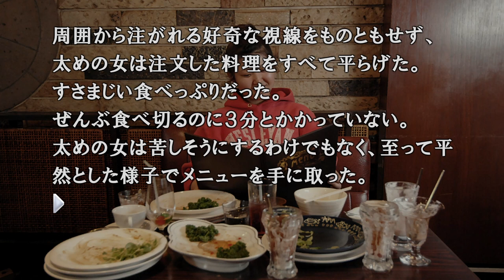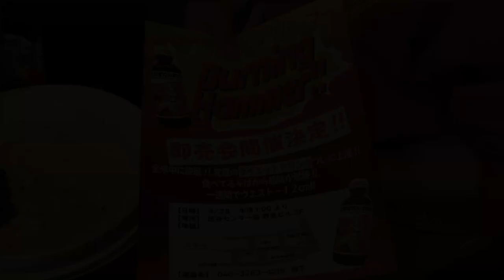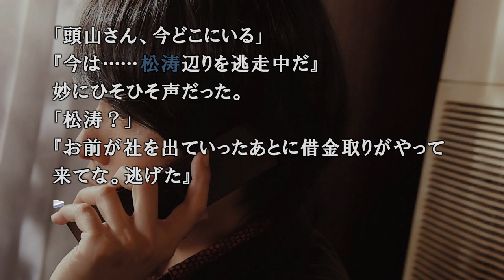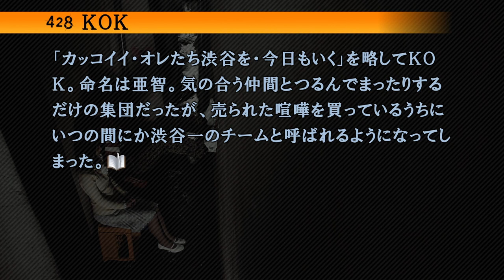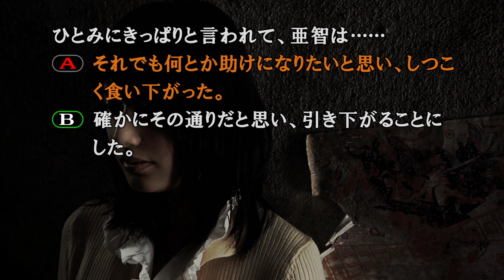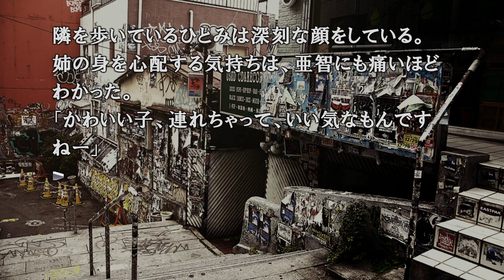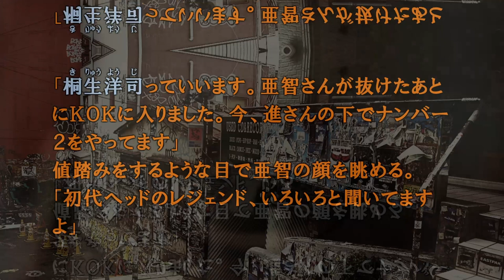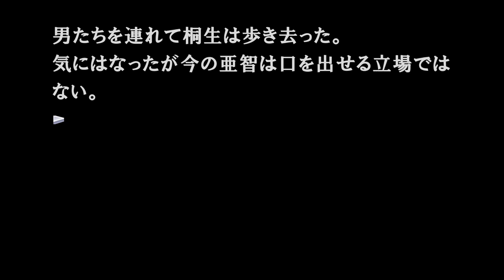エコロジー壁ドン｜428～封鎖された渋谷で～｜実況プレイ#20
ｰｰｰｰｰｰｰｰｰｰｰｰｰｰｰｰｰｰｰｰｰｰｰｰｰｰｰｰｰｰｰｰｰｰｰｰｰｰｰｰｰｰｰｰｰｰｰｰｰｰｰｰｰｰｰｰｰｰｰ
◆幸福操作官　再生リスト

◆ニュールーマニアポロリ青春　再生リスト

ｰｰｰｰｰｰｰｰｰｰｰｰｰｰｰｰｰｰｰｰｰｰｰｰｰｰｰｰｰｰｰｰｰｰｰｰｰｰｰｰｰｰｰｰｰｰｰｰｰｰｰｰｰｰｰｰｰｰｰ